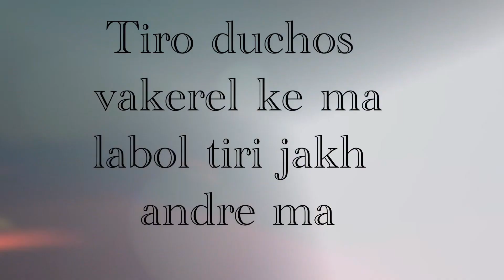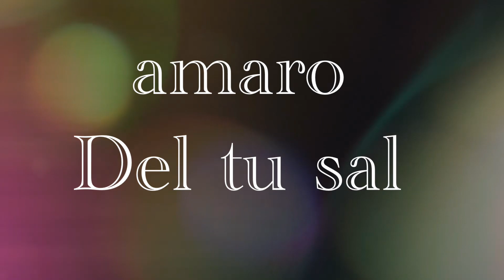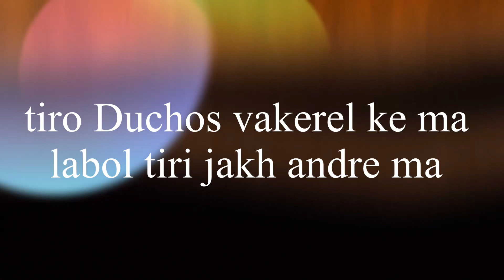YAHWEY (cover) židekworship